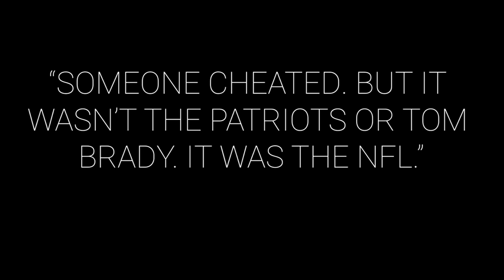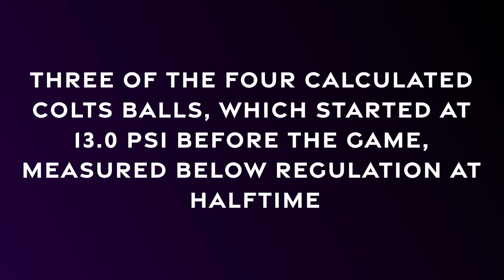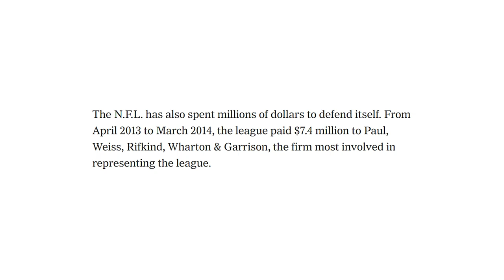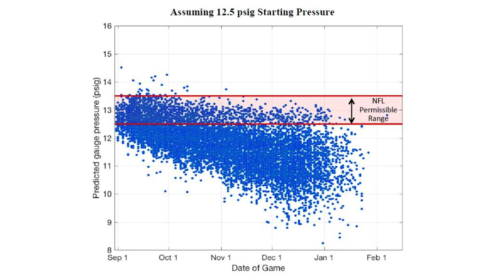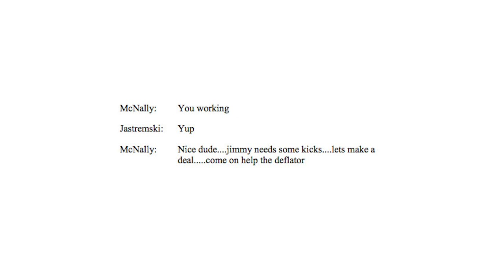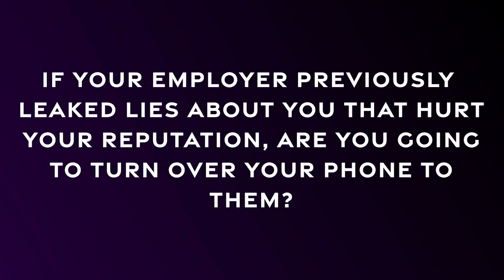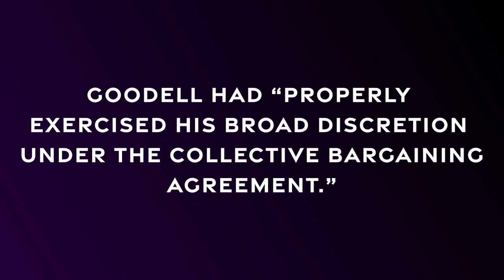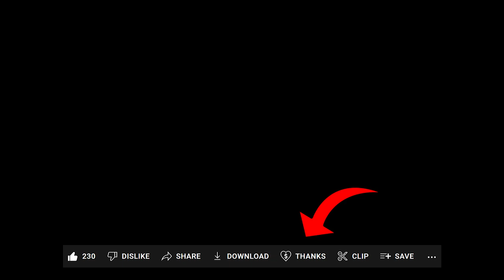The Truth About Deflategate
A "Deflategate" documentary focusing on the battle between Tom Brady and Roger Goodell.

Magical Dirt - Sir Cubworth

Meteor - HOVATOFF

Where Did She Go - Ross Bugden

Beautiful and Mysterious - Ross Bugden

Playmakers by Mike Florio